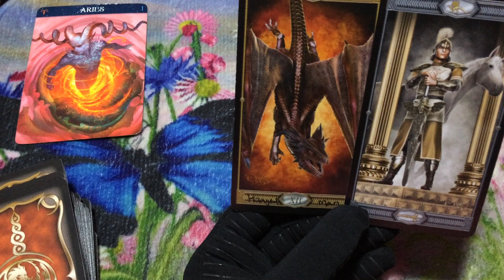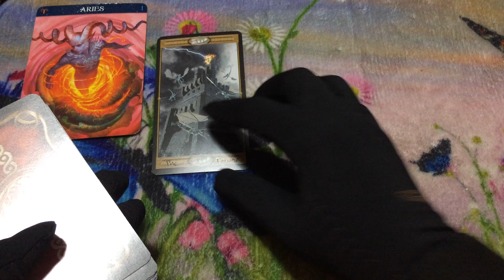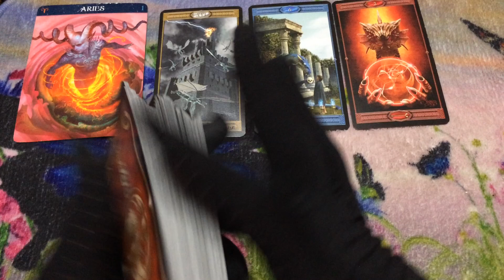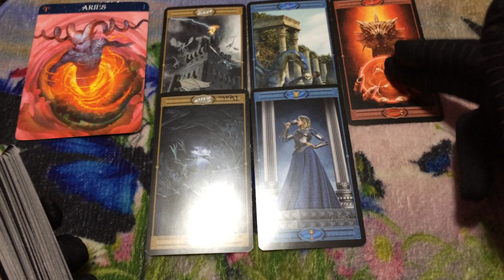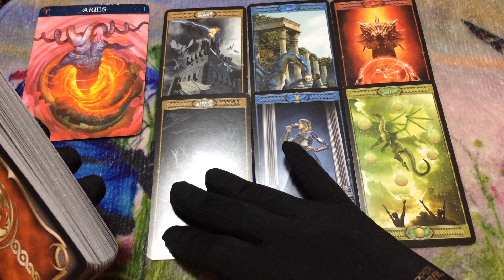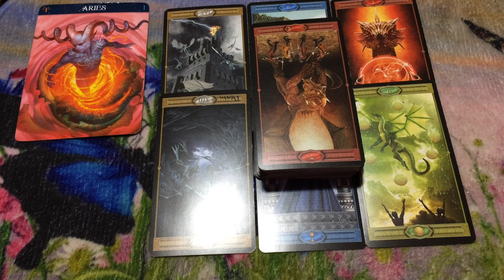🦋 (TIMELESS)) Aries weekend, Things are never gonna be the same. 12/18/20 TAROT TAROT